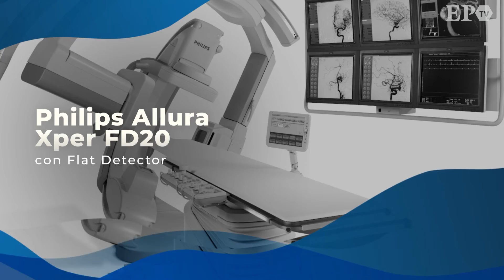Tema del Día - Cierre de pretemporada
Sportivo Belgrano cierra su pretemporada de cara al inicio Torneo Federal A 2022 que comenzará el 27 de marzo. El Director Deportivo Juan Pablo Francia y el defensor Claudio Verino hablaron de lo que dejó la etapa de preparación y se mostraron muy ilusionados con el arranque del campeonato.